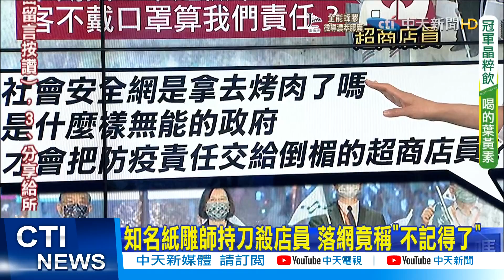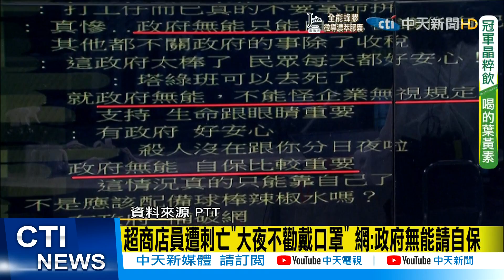【每日必看】"索命口罩令"害店員以身犯險? 阿中脫罩唱歌.總統卻袖手旁觀?｜超商店員遭刺亡"大夜不勸戴口罩" 網:政府無能請自保 @中天新聞CtiNews 20211122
00:06 知名紙雕師持刀殺店員 落網竟稱"不記得了"
02:40 代班竟不幸遇害! 網怒轟:誰還敢當超商店員
11:18 "索命口罩令"害店員以身犯險? 阿中脫罩唱歌.總統卻袖手旁觀?
13:41 超商店員遭刺亡"大夜不勸戴口罩" 網:政府無能請自保

歌名: Sunspots
作者: Jeremy Blake
類型: Dance & Electronic
氣氛: Happy Music